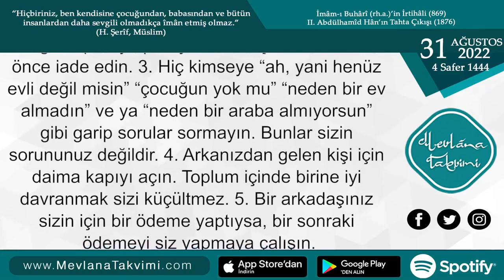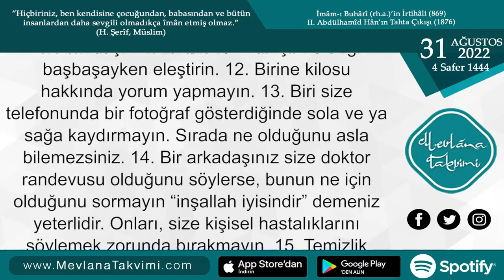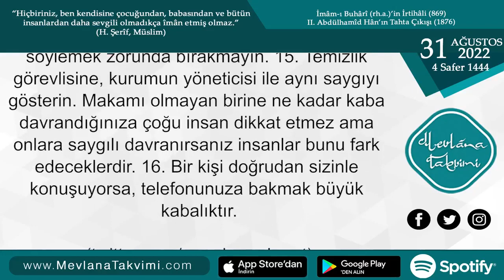Güncel Bazı Görgü Kuralları | 31 Ağustos 2022 Mevlana Takvimi